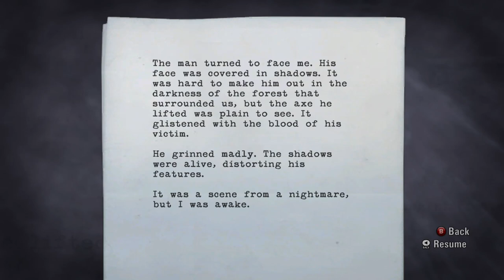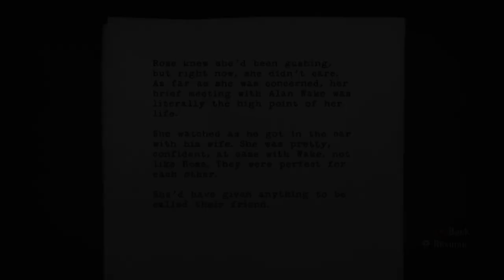Alan Wake Episode 1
Hello and welcome to Lawless Gaming.

I'm a British gamer and streamer just wanting to have fun and make friends in the mixer community and hope to grow as a community. I like a different variety of games.

I am thinking about doing some full story's starting with the first fallout all the way up.

PS4/PC/XBOX will be on YouTube/Twitch

I would like to thank all my current subscribers for the support you have given me and I would like to encourage viewers to like and subscribe and to also get involved in my live chats, I always welcoming the conversations!

kind regards Lawless Gaming